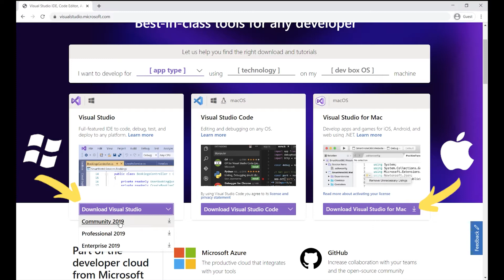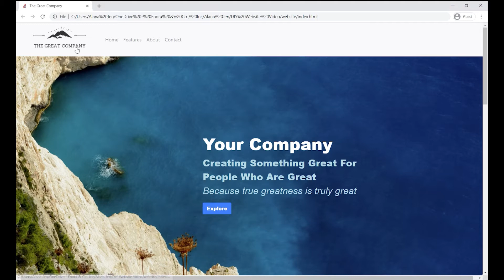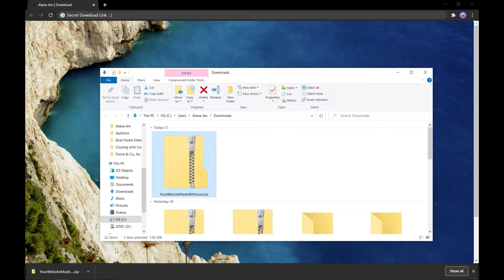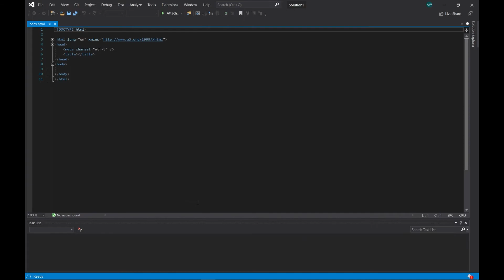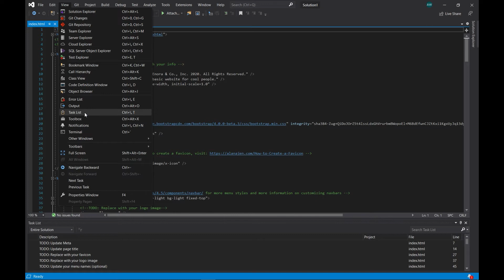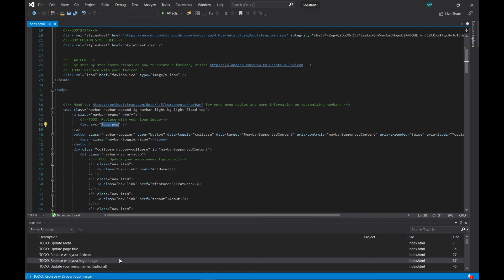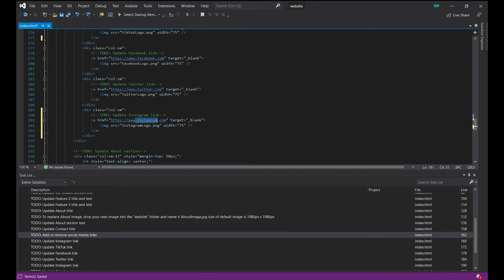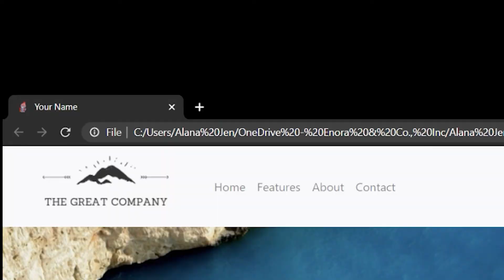You NEED a Website | HTML Website without builders like Squarespace Wix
Get an HTML website without paying to use website builders like Squarespace and Wix, *and* without having to learn HTML.

I've used Squarespace, Wix, Weebly, WordPress, and many other website builders to make various websites for myself and others. And through it all, I've found that a properly done DIY site is the most affordable and cleanest solution every time.

But I realize that learning HTML to make your own website may not be the best use of your time, so I've created a website for you with all of the basics a great site needs.

In this video, I show you how to get it and how to customize it to make it your own.

00:00 Intro
00:20 Overview of a Website
00:49 How to Install Visual Studio Community 2019
01:25 Demo of Your Free Website
01:45 How to Download Your Free Website
02:32 Get Your Website without Downloading (Copy and Paste Instructions)
04:12 Customizing Your New Website
06:50 Adding Your Own Images